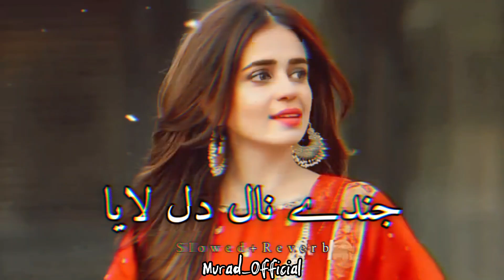Jainday Nal Dil Naya - Saraiki Song - Slowed Reverb - Shafaullah Khan Rokhri | Murad_Official